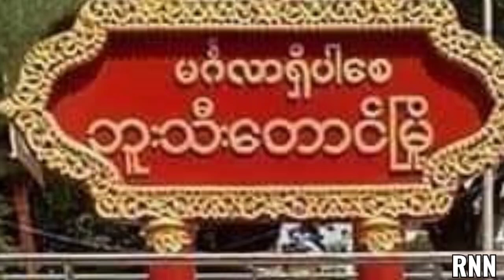RNN Rohingya Daily News 18 October 2022